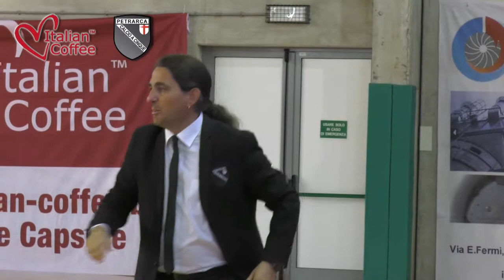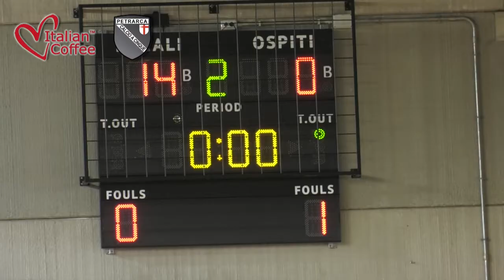Italian Coffee Petrarca Olympia Rovereto 30 09 2017